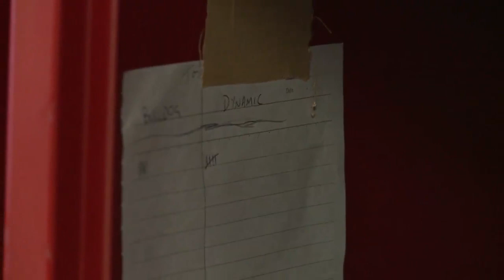SwansTV: Jarred Moore's Red Rookie Locker of the Week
Swans small forward Jarred Moore takes us through his locker exclusively for redrookie.com.au